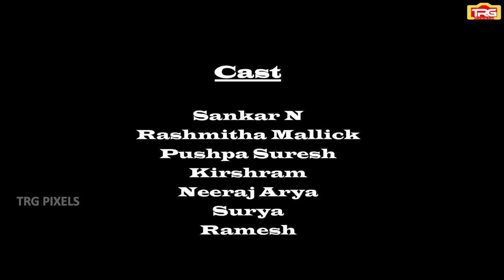KADHALAVAN TAMIL SHORT FILM II SANKAR NATARAJAN II TRG PIXELS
🎬 **Movie Name**:

🎥 **Producer**:

🎬 **Director**:

📝 **Writer**:

🎪 **Banner**:

📸 **D.O.P**:

🎵 **Music**:

🎞 **Editor**:

🔊 **Sound Design**:

🎚 **Sound Mixing**:

🎨 **Publicity Design**:

💄 **Makeup**:

👗 **Costume**:

💥 **Stunt**:

🎬 **DI**:

📣 **P.R.O**:

💃 **Choreography**:

🎭 **Art Director**:

🌟 **Starring**:

🌟 **Special Thanks**: